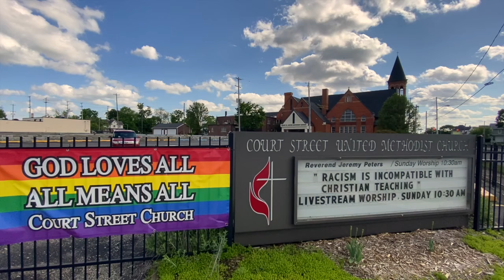Wednesday Devotion: Holy Communion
This week we continue our look at the beatitude windows in the prayer chapel as we examine the symbols and meanings of Holy Communion.